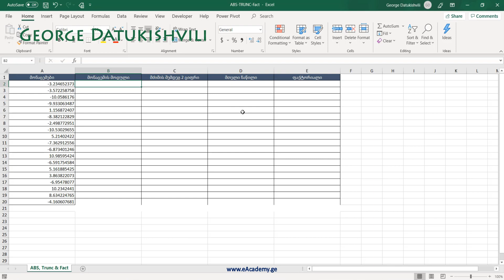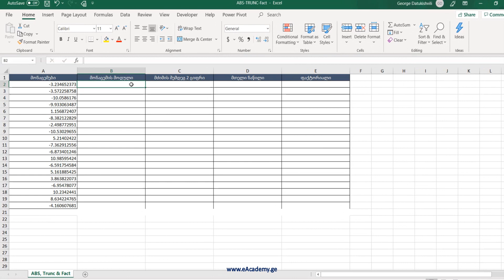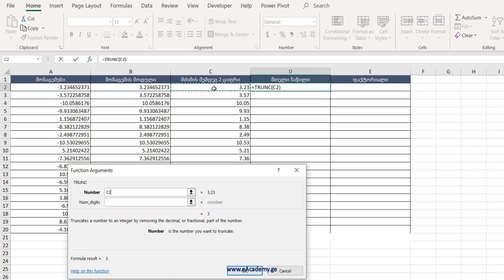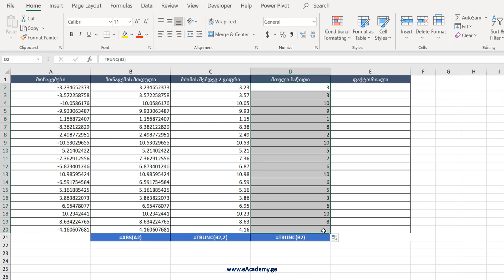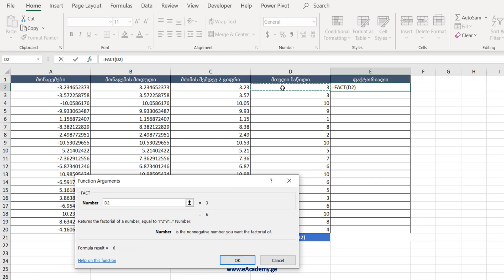Abs, Trunc და Fact ფუნქციები ექსელში